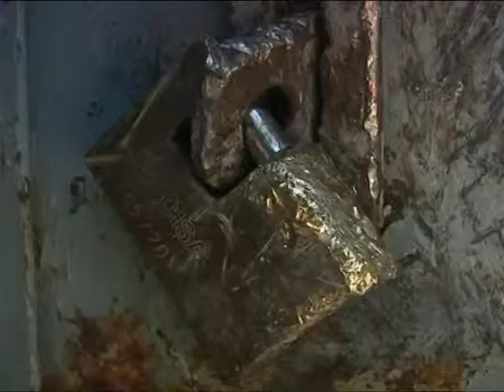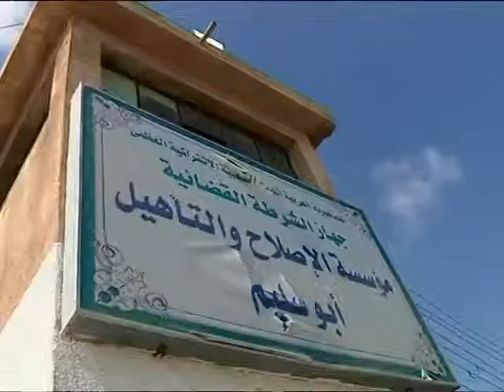TE BURGOSURIT LIBIANE DYSHOHET SE MES TE LIRUARVE KA EDHE ISLAMIKE LAJM